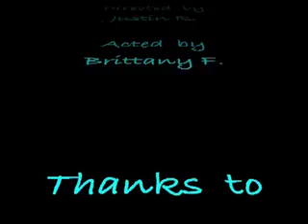Brittany Smurf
Interview with Brittany the smurf!
She is student in the smurf section of The Illawarra Grammar School!
Director of the interview: Justin Rainer